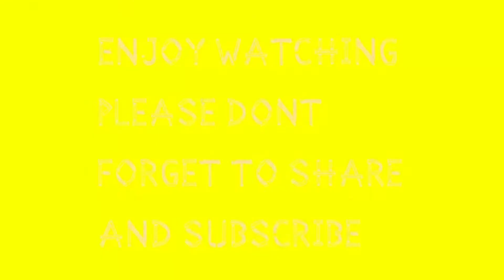TIGNAN ANG MADAMDAMING GREETINGS NI NICO SA ASAWANG SI SOLENN HEUSSEFF SA MOTHER'S DAY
Courtesy of:solenheusefIG